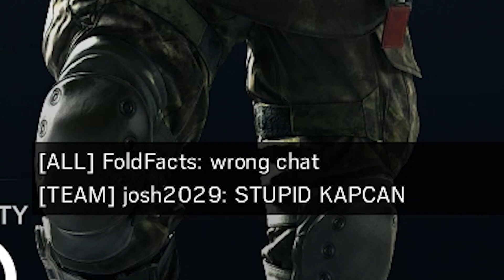Casual to Casual in a matter of seconds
I'm finally able to run Rainbow Six Siege higher than 60 Frames and record it at the same time so its Siege Time boys and girls. As the GiblertBorn I must play some Rainbow Six Siege even though I don't have many characters unlocked. I'm also waiting for the Battle Royal mode in Rainbow Six Siege cant wait maybe coming in a couple of years or even sooner or later.

Products I Used To Shoot This Video

Blue Microphones Yeti Pro USB
***Amazon USA

***Amazon USA

***Amazon USA

Logitech G933 Wireless headphones
***Amazon USA